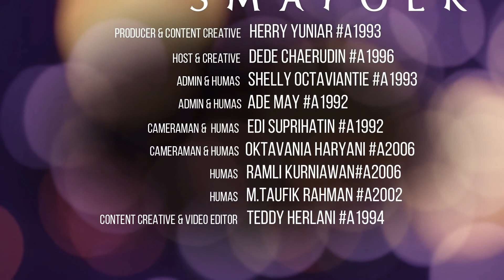SMAPOER Ngobrol Santai Bareng Alumni Episode 03 - DINIE RADEN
Episode kali ini Kang Dede Chaerudin Al-farisi sebagai Host di SMAPOER ngobrol dengan Teh Dinie Raden alumni SMAN1C A95 yang merupakan provokator awal wacana reuni dan sekaligus yang membuat Group WA Paguyuban Alumni SMAN1C

Pengen tau ada keseruan dan kenangan apa saja yang melekat dibenak dari Ibu Guru cantik ini tentang SMAN1C??
Saksikan langsung yaaa ..